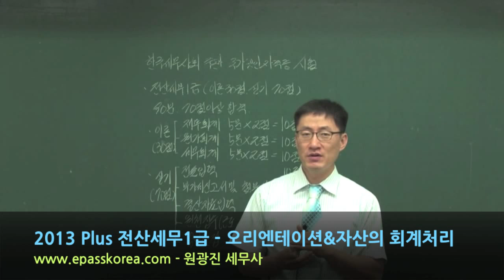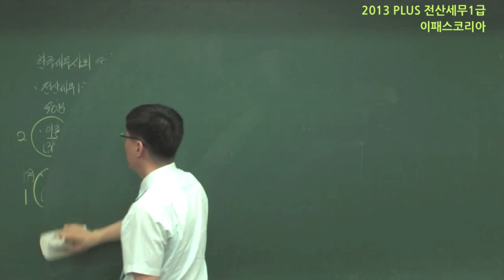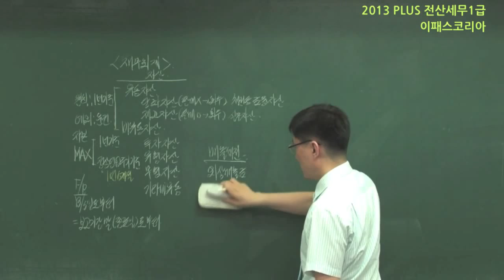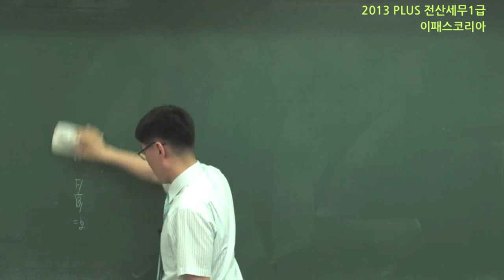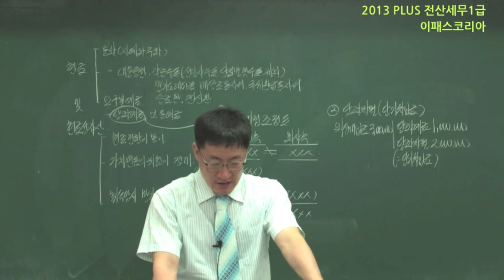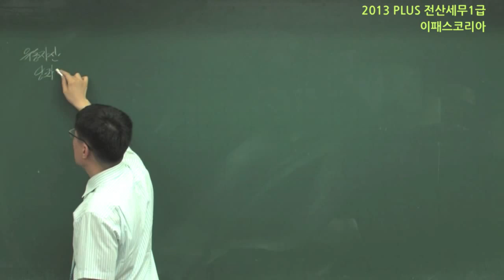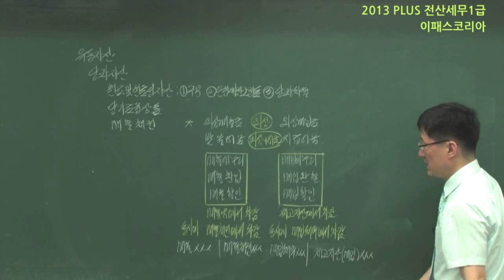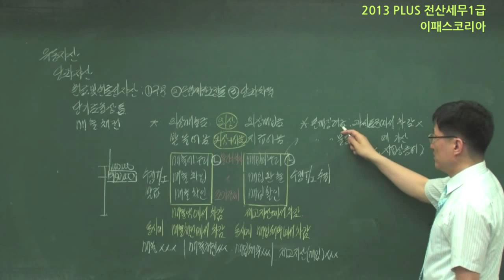[이패스코리아] 2013 PLUS 전산세무1급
이패스코리아

Plus 전산세무1급 : 원광진 세무사